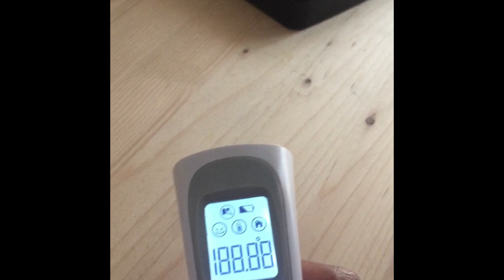Cooler/Malayalam/ How To Reduce Room Temperature Easily? Using Plastic Bottles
We made a simple air cooler at home using plastic bottles. We also checked the room temperature before and after using our new DIY cooler to see if the room temperature really reduces.

Thankyou